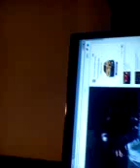Merry x mass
Theimperfectanimator